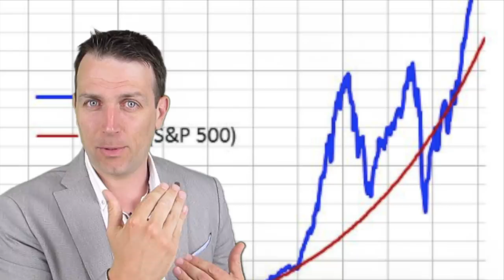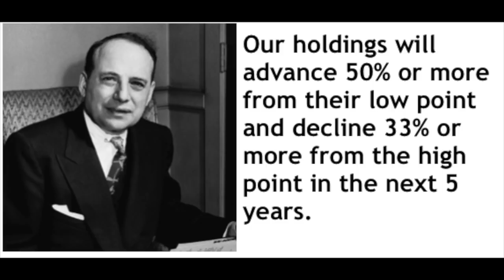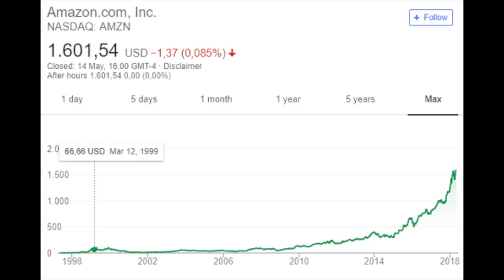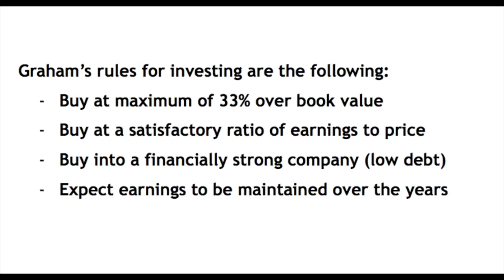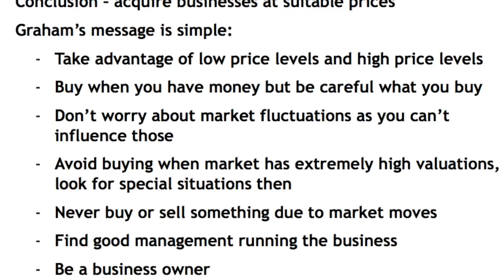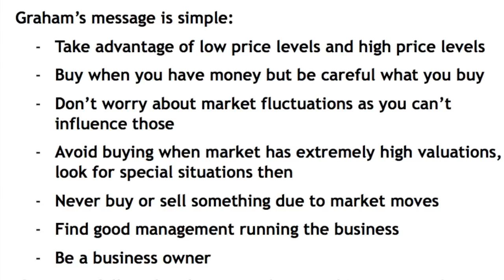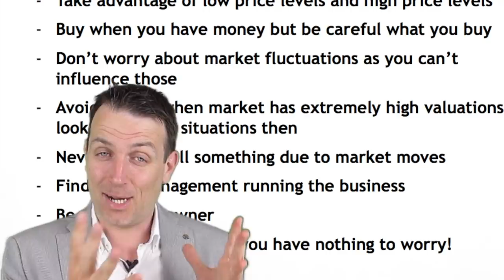STOCK MARKET FLUCTUATIONS - TAKE ADVANTAGE - THE INTELLIGENT INVESTOR BOOK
I am also a book author:
Modern Value Investing book:

Warren Buffett stated that all you need to know for profitable long term investing is Chapter 8 and Chapter 20 of Benjamin Graham’s book The Intelligent Investor. The Chapter is titled “The Investor and Market Fluctuations” which is something we are all always following and intrigued by. The key is to prepare both financially and psychologically for market fluctuations.
Market fluctuations as a guide to investment decisions – timing vs. pricing
Graham distinguishes two ways of taking advantage of market fluctuations; you can time the market or you can price. Timing assumes you predict where will the stock market go next while pricing makes you look for stocks trading below their fair value.
Graham is straightforward about market timing and sees it as absurd to think that the general public can ever make money out of market forecasts and technical analysis as the popularity of a market strategy cancels its benefits and long term advantage if there is any.
Can you buy low and sell high?
We are all attracted by market cycles. Looking at past stock charts makes you with you sold out in 2007 and bought more in 2009 but it all looks easy only in hindsight. If we look at the S&P 500 in the last 10 years one would had been extremely happy if sold in 2011 especially as the market dropped again soon after and the stock market doubled from the 2009 bottom. However, since 2011 stocks have doubled again and this shows how difficult it is to buy low and sell high.
So, Graham is against making any investment decision by looking at price movements. The only thing one can do is to be prepared for stocks to fluctuate. Graham states how probably most of our holdings will advance 50% or more from their low point and decline 33% or more from the high point in the next 5 years.
Such huge medium term jumps make at least one thing easy; daily, weekly or even monthly stock price moves won’t make you any richer or poorer. Further, everyone of us needs significant will not to follow the crowd which is something extremely difficult to do in this market when the S&P 500 is again approaching record highs. If you must do something, Graham suggest rebalancing between bonds and stocks depending on valuation to at least partially counter the crowd.
Business Valuation versus Stock Market Valuation
The key to making investing easy it to look at yourself as a silent partner in a private business. In such a case, your returns are completely dependent on the profits of the enterprise where the change in book value and dividends tell you your returns.
I must say that from a personal perspective all of my past investment successes came when I focused on the business and the underlying earnings. This makes investing so easy as you don’t care much about what is going on with the stock.
However, given all the entertainment surrounding investing, it is much more difficult to focus on the business than on the price.
Graham discusses how the more a business is doing good, the more risky it becomes as the market is willing to pay whatever premium when things go well.
Graham’s rules for investing are the following:
Buy at maximum of 33% over book value
Buy at a satisfactory ratio of earnings to price
Buy into a financially strong company (low debt)
Expect earnings to be maintained over the years

Conclusion – acquire businesses at suitable prices
Graham’s message is simple:
Take advantage of low price levels and high price levels
Buy when you have money but be careful what you buy
Don’t worry about market fluctuations as you can’t influence those
Avoid buying when market has extremely high valuations, look for special situations then
Never buy or sell something due to market moves
Find good management running the business
Be a business owner
If you can follow the above, you have nothing to worry!